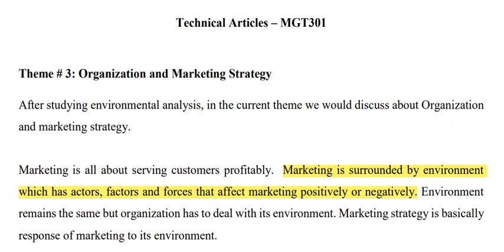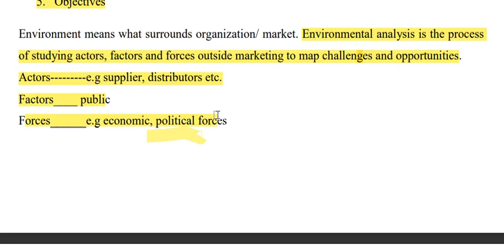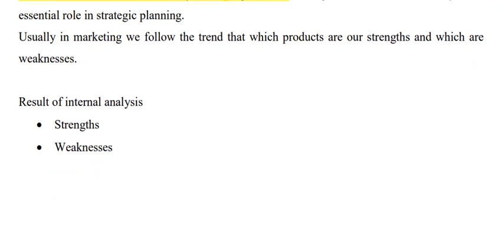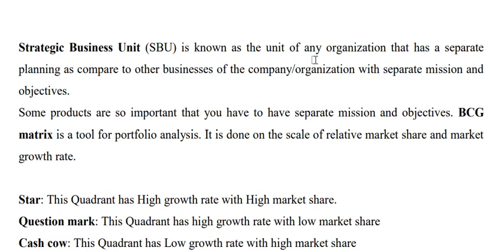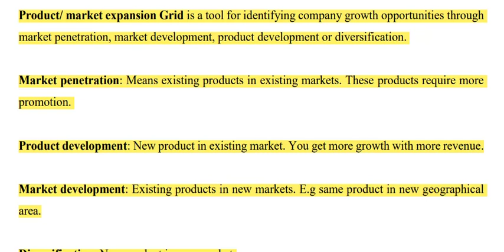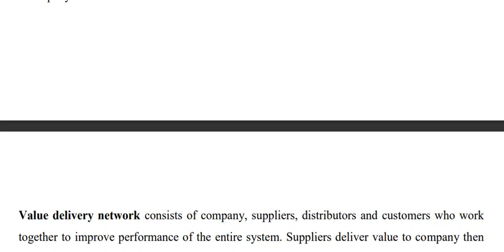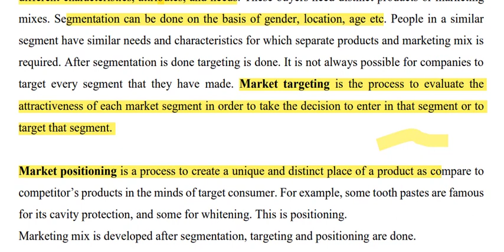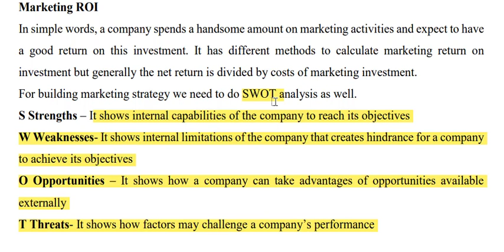mgt301 theme 3 midterm preparation with vulearningpoint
In this video helpful marketing studentsmgt301 theme 3 midterm preparation with vulearningpoint